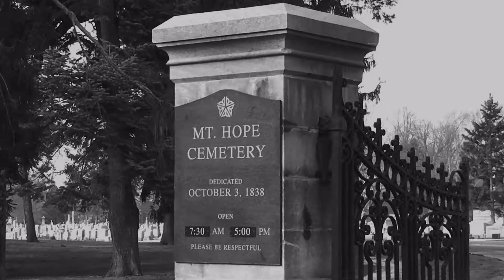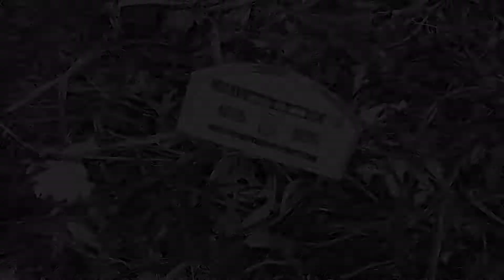Craig Heard's Abandoned Grave After Mother Receives $350,000 Settlement